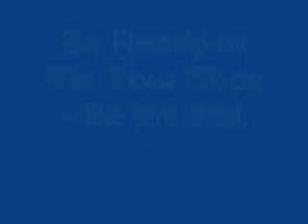AYNEE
The Last video clip from Sahardiid Mohamed Sahardiid